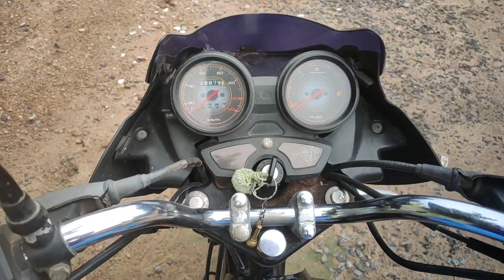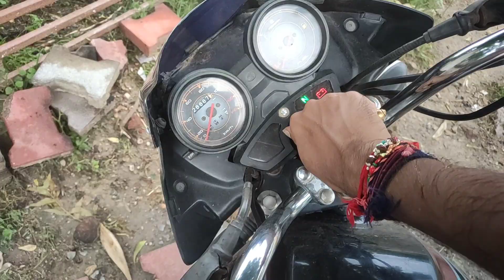Sawan Month End Hote Hi Talab Me Dubki & Peacock Prank 😍